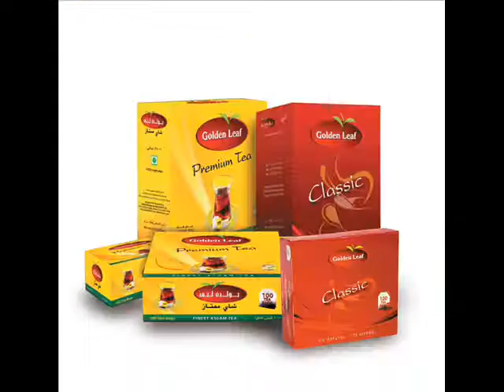Golden Leaf Tea malayalam